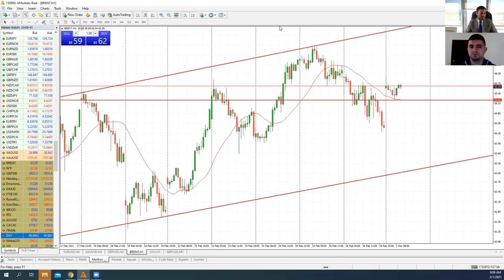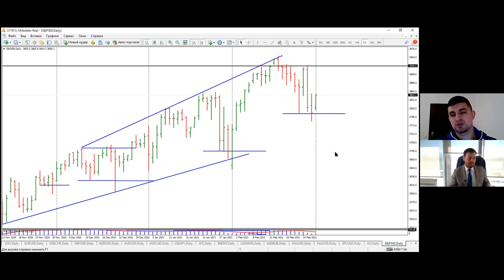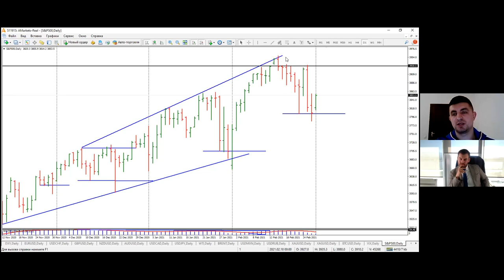Артем Деев vs Виталий Кухта: торговые идеи по EUR/USD, DXY, GBP/USD и XAU | AMarkets